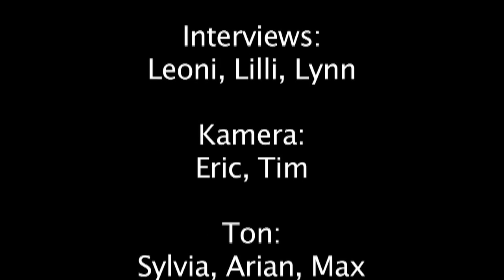Schlingel TV-Beitrag vom Donnerstag